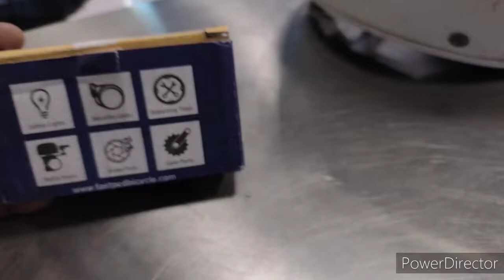Helmet Blinker Light | Cheapest helmet light for bike | Helmet blinker just for Rs 99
CHEAPEST RECHARGEABLE BLINKER LIGHT FOR HELMETS
In this video i have installed a rechargeable led blinker light on my helmet to improve night visibility.
This light cost just 99 rupees, which is a very cheap alternative to costly and bulky blinkers available in market.
below is the link to purchase it fro amazon